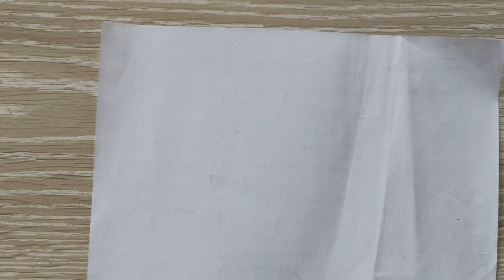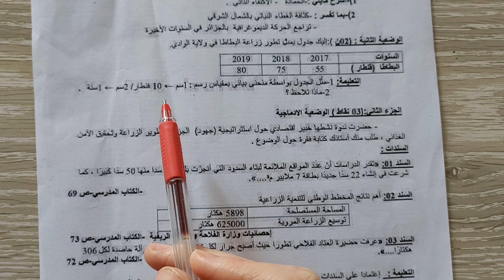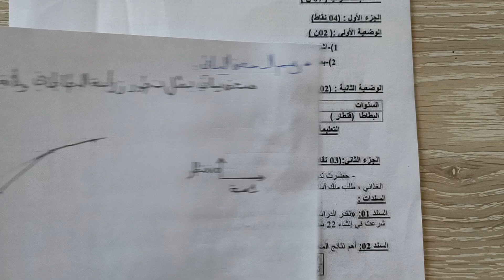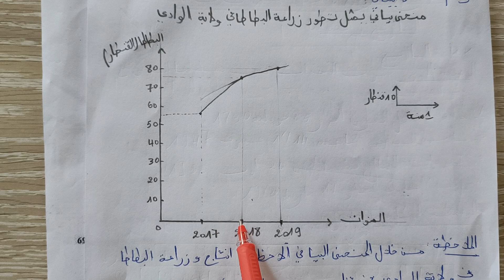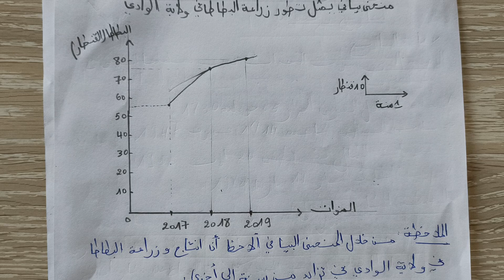حذااري هذه الأخطاء في رسم المنحى البياني والأعمدة بيانية 😴يصفرك المصحح نورمال 😥😥 أدخل وشوف#بيام 2023